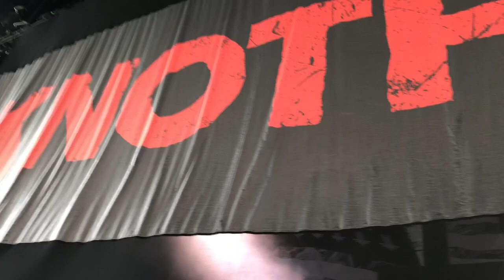Behemoth - Live at The Veterans United Home Loans Amphitheater in Virginia Beach, VA USA 08/14/2019